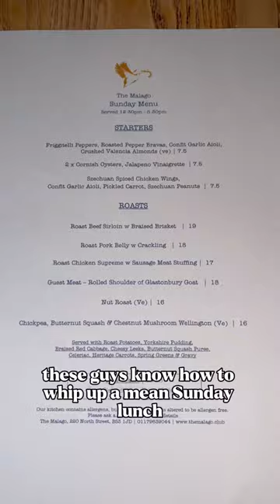ROAST DINNER REVIEWS EPISODE 4! 🔥 Featuring The Malago, Bristol. 📍